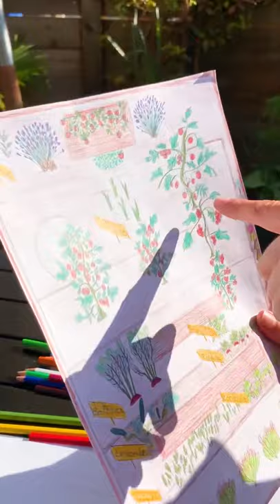Avec un petit dessin, c'est mieux...potager jardinage - Romane Serda